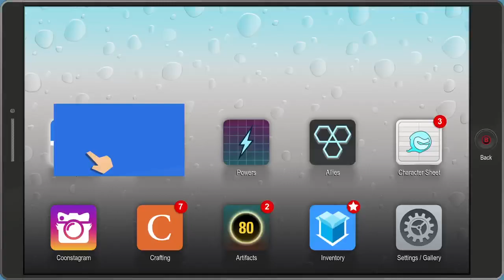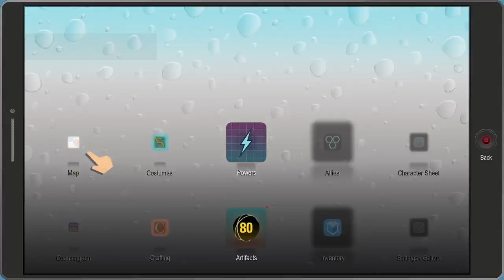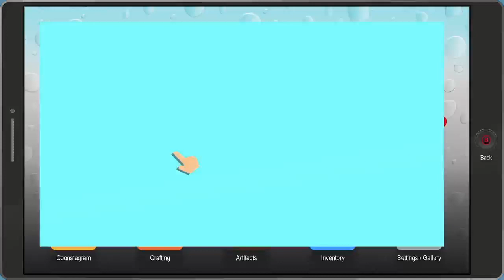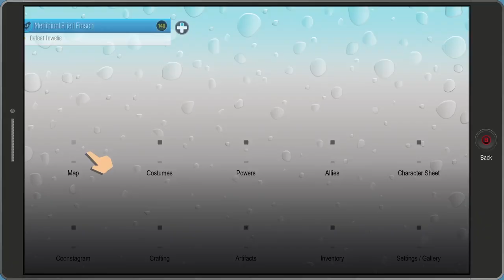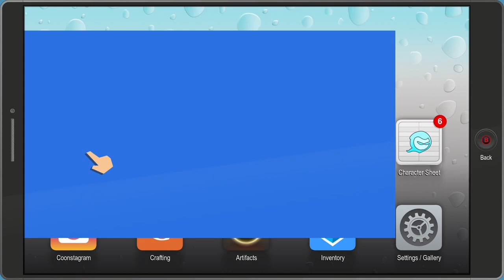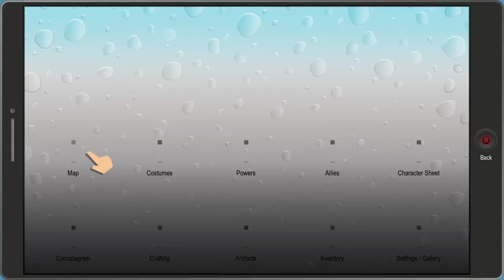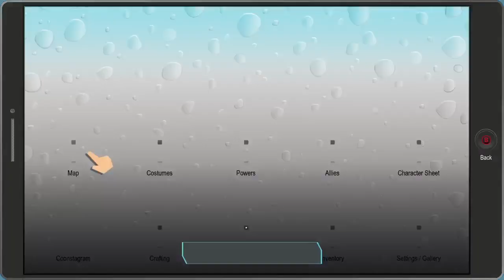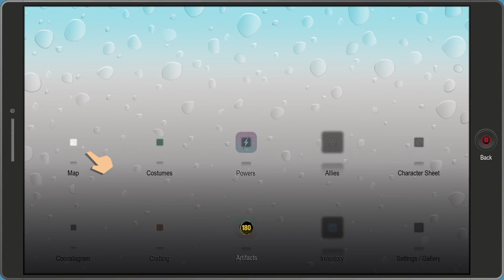He’s baccckk! : South Park The Fractured But Whole